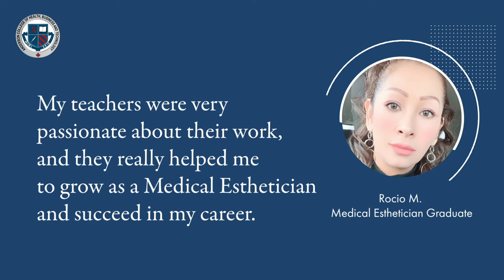Medical Esthetician Students Testimonials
Rocio and Thuan, two graduates of the Medical Esthetician program, shared with us their experience.